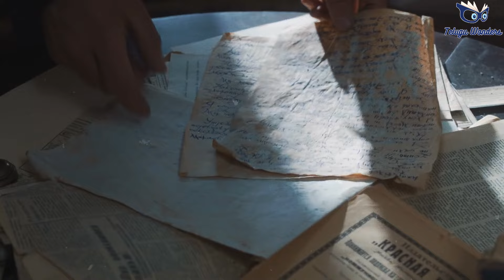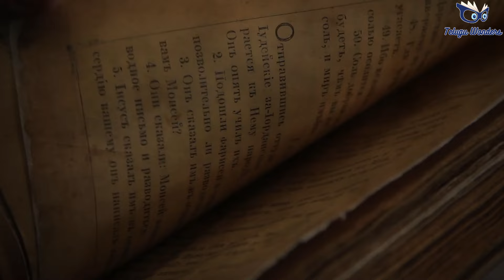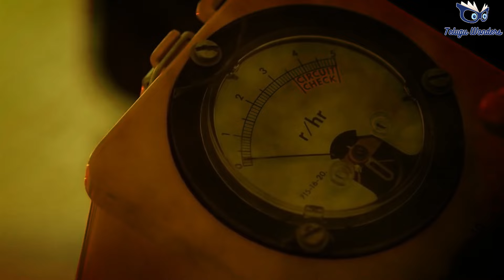కైలాస గుహలో అకస్మాత్తుగా శాస్త్రవేత్తలు కనుగొన్నది | Ellora Kailasa Temple & Underground Mystery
The Kailasha (IAST: Kailāśa) or Kailashanatha (IAST: Kailāśanātha) temple is the largest of the rock-cut once a shiva temple modified to Buddhists by rulers at the Ellora Caves near Chhatrapati Sambhajingar district, Maharashtra of Maharashtra, India. A megalith carved from a cliff face, it is considered one of the most remarkable cave temples in the world because of its size, architecture, and sculptural treatment.[1] It has been called "the climax of the rock-cut phase of Indian architecture".[2] The top of the structure over the sanctuary is 32.6 metres (107 ft) above the level of the court below,[3] and although the rock face slopes downwards from the rear of the temple to the front, archaeologists believe it was sculpted from a single rock.[4]

The Kailasa temple (Cave 16) is the largest of the 34 Buddist mahayan, Buddhist, and Jain cave temples and monasteries known collectively as the Ellora Caves, ranging for over two kilometres (1.2 mi) along the sloping basalt cliff at the site.[5] Most of the excavation of the temple is generally attributed to the eighth century Rashtrakuta king Krishna I (r. c. 756 – 773), with some elements completed later. The temple architecture shows traces of Pallava and Chalukya styles. The temple contains a number of relief and free-standing sculptures on a grand scale equal to the architecture, though only traces remain of the paintings which originally decorated it.

interestingfacts# mysteries in telugu# story in telugu# telugu documentary# kailasa temple#
 kailash temple# kailasa temple ancient aliens# kailasa temple alien technology#
 Scripting and Editing :-v.  jagannadham

Voice Over :- *v.  jagannadham